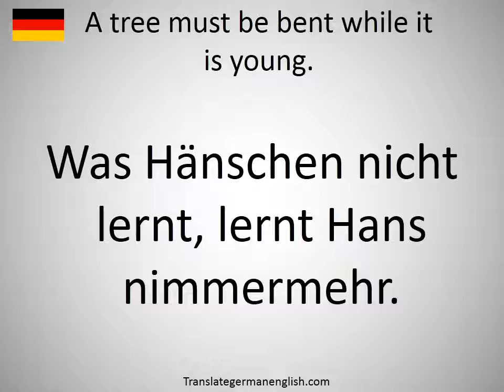How to say A tree must be bent while it is young. in German?